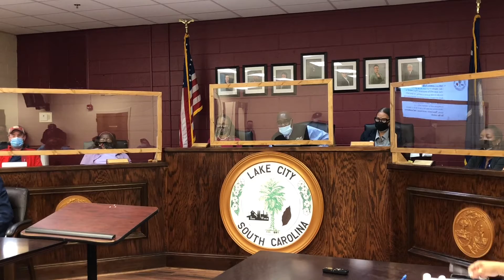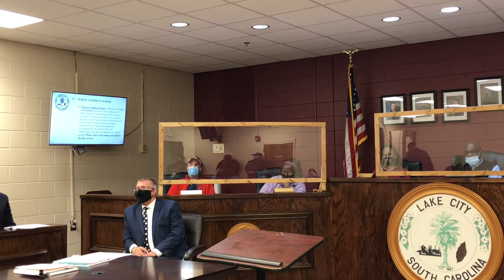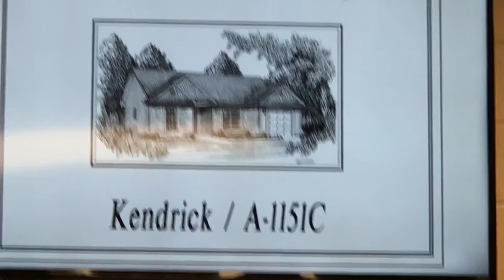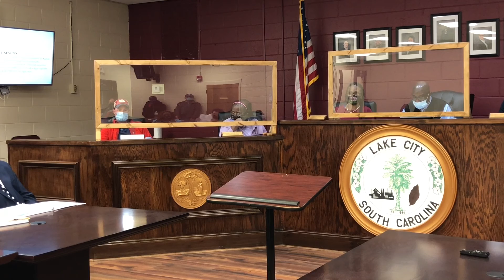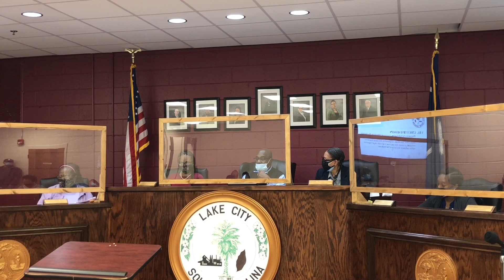Lake City Council Meeting...3/9/2021